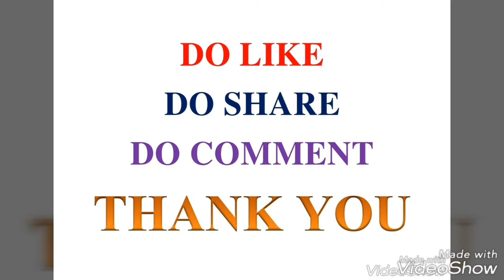How To Make Bubble Bow | Puffy Bow